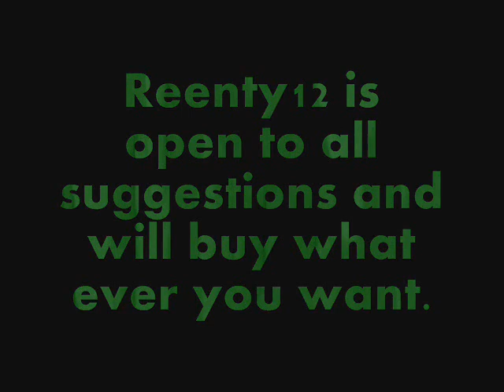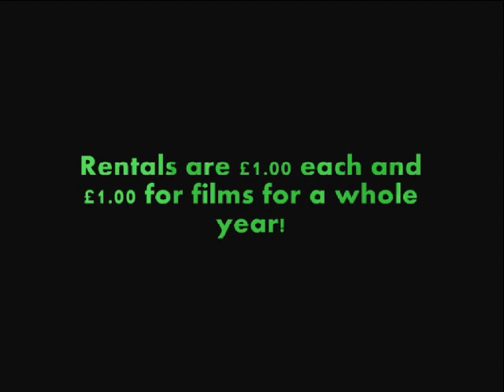Renty12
Want to rent great games or films for great prices? Visit Renty12!